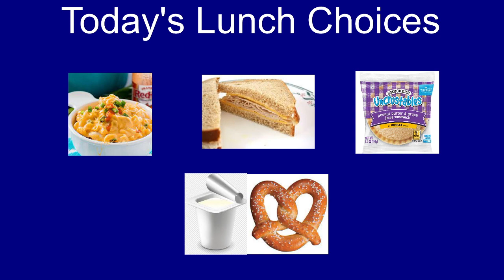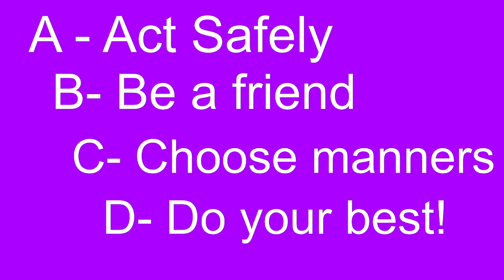December 1, 2022